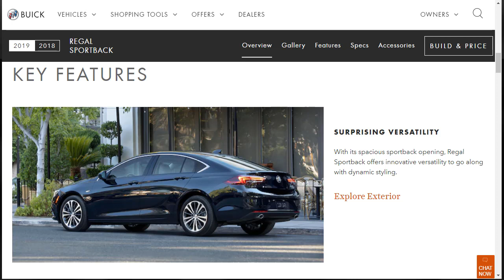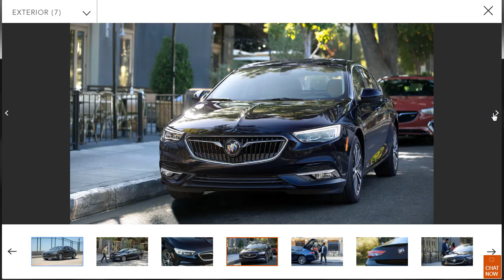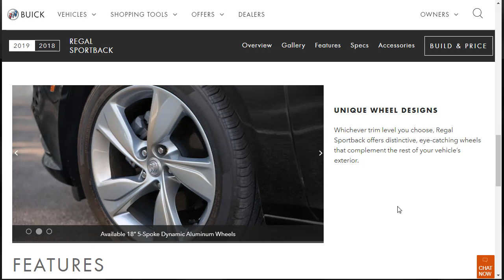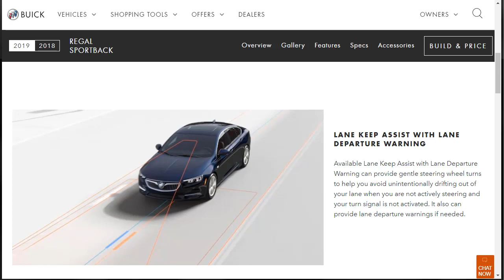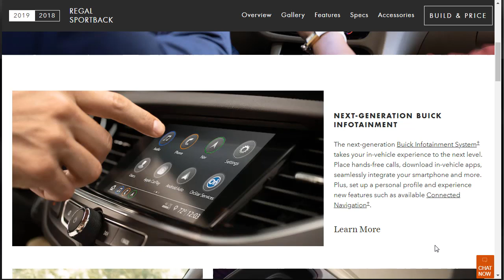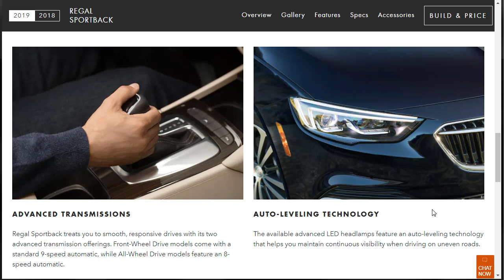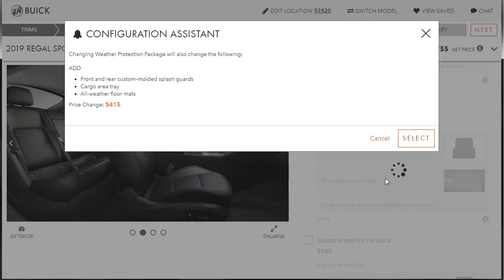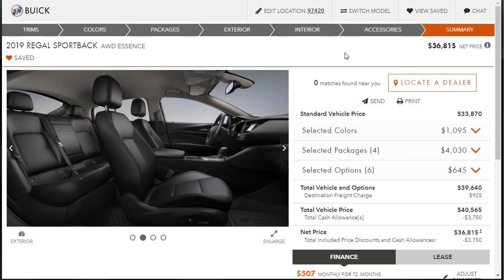2019 Buick Regal Sportback Essence AWD Sedan - Build & Price Review: Features, Colors, Interior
The 2019 Buick Regal Sportback is a solution to an interesting issue.  More family are buying SUVs than previously, but some family still prefer sedans.  But what if they want to have more cargo space?  The Regal Sportback's hatchback design addresses this demand when implementing a coupe-like roofline and improving on the standard design of the sedan.

The 2019 Buick Regal Sportback Essence includes 31.5 cubic feet of cargo with the rear seats up, more substantial than some compact crossovers.  Lower the seats down to find a total of 60.7 cubic feet, more than Buick's own Envision compact SUV, with a lower load height and better maneuverability to boot.

Powering the Regal Sportback is a turbocharged 2.0-liter four-cylinder engine that produces 250 horsepower and 260 pound-feet of torque in front-wheel-drive or 295 lb-ft of torque at the AWD configuration.  Front-wheel-drive models utilize a nine-speed automatic, and AWD models include an eight-speed.

The interior is quiet, and the seating position is great for long stints in the saddle. With accessible Apple CarPlay and Android automobile integration, together with a 4G LTE-powered Wi-Fi hotspot and three USB charging sockets, you and your passengers can spend the miles completely entertained.